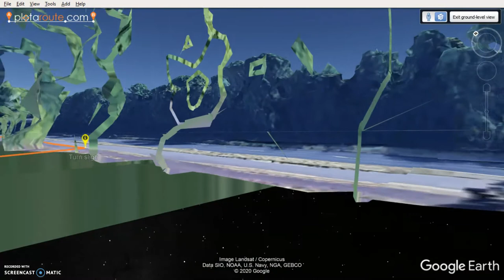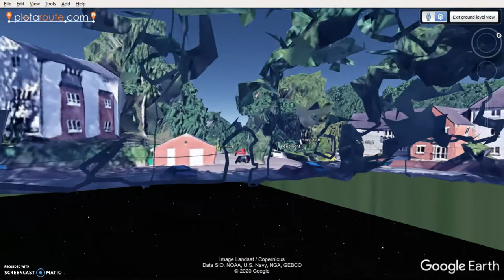5miles run Headington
5 miles lap Headington, Oxford
Mapped with plotmyroute
Then on Google Earth